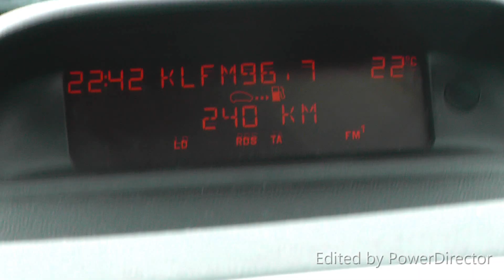Driving Around Great Yarmouth In Norfolk 2020 Part 3